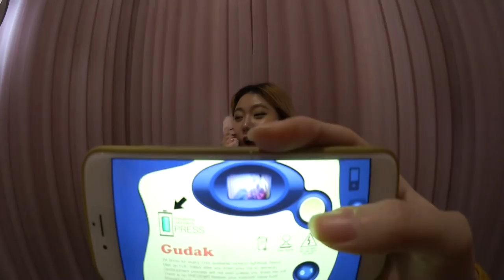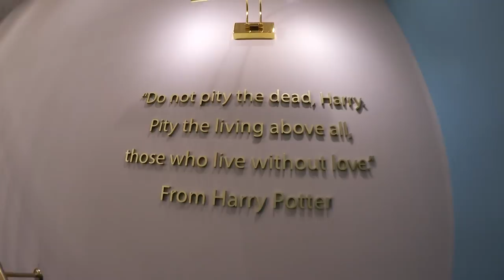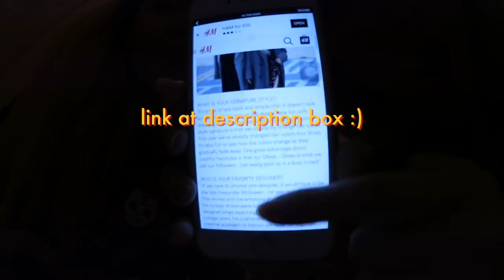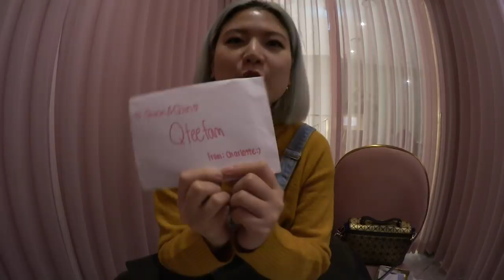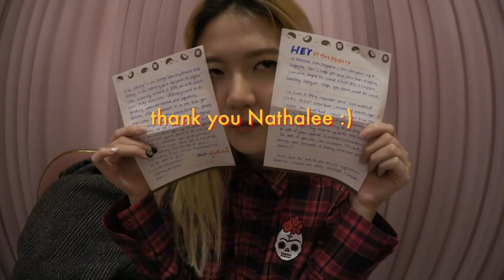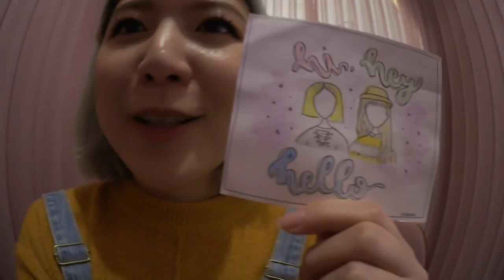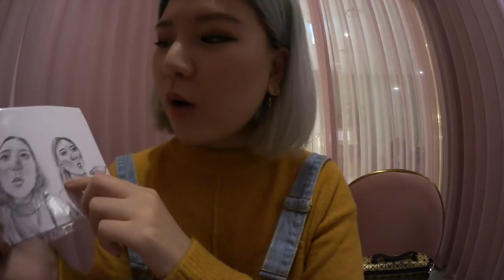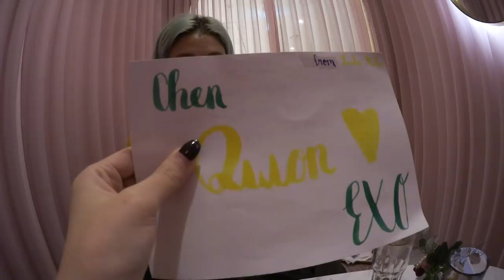Luxurious Private Room Cafe, Our Online Shop?, Letters from Singapore | DTV #58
Country: South Korea
State/Province: ChungcheongNam-Do
City: Gongju-City
Address: Hanjeok2-gil 51-14 WooNam First-Vill 104-#701
Post Code: 32569

◐ PLACES ◑

＋ Heaven on Top Cafe (Gimpo)
   ＼ 886 Banghwa-dong, Gangseo-gu, Seoul

◐ ON US ◑

＼ Qwon’s Innisfree lip tint

◐ PRODUCTION ◑